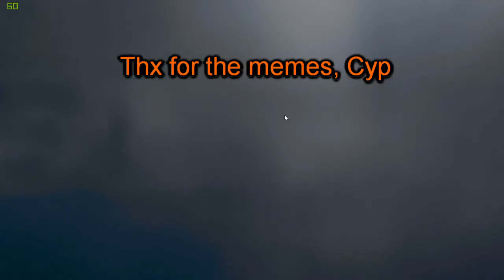Just some Siege Shenanigans (ft Friends as the Stars)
Sorry if this video is not up to standards and don't feature me doing much, just tired and Siege just kinda ruin my day, but hope you guys still like it!